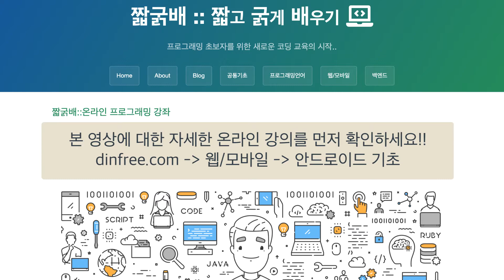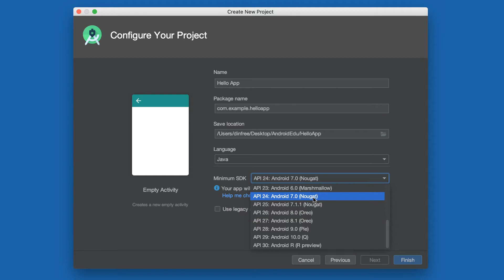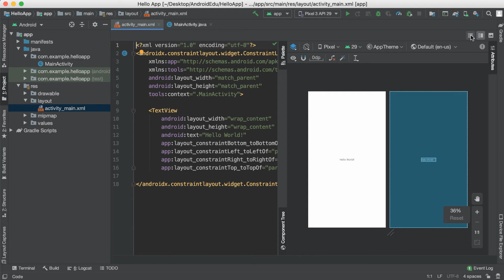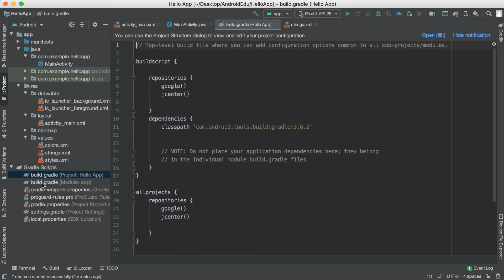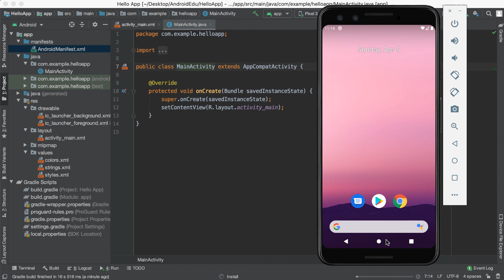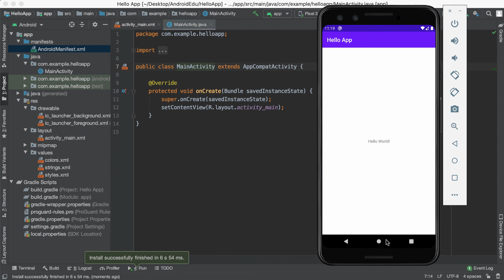안드로이드 기초 강좌 - 처음 만드는 안드로이드 앱, 안드로이드 스튜디오 프로젝트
자막 있습니다.!!! 자막 켜고 보세요~~
안드로이드 짧고 굵게 배우기 기초 강좌 입니다. 2020년 3월 부터 매주 업로드 됩니다.
혼자 학습할 수 있는 온라인 강좌는 에서 보실수 있습니다.